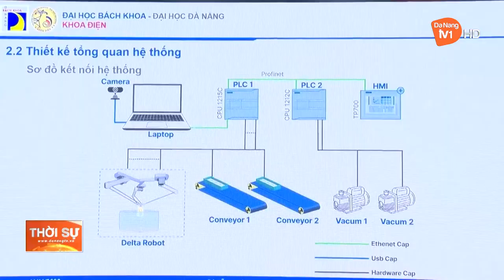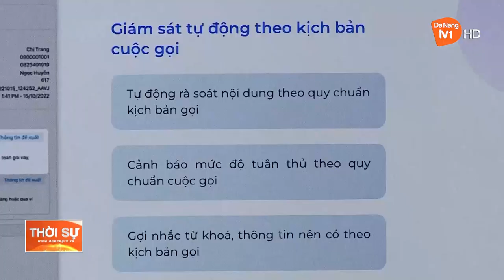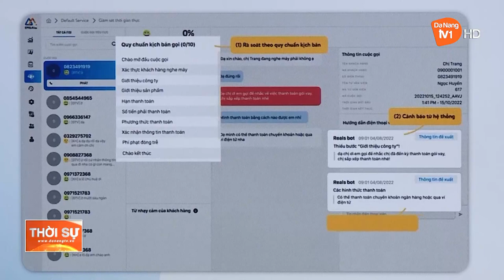TĂNG CƯỜNG CÁC KÊNH HỖ TRỢ KHỞI NGHIỆP CHO THANH NIÊN